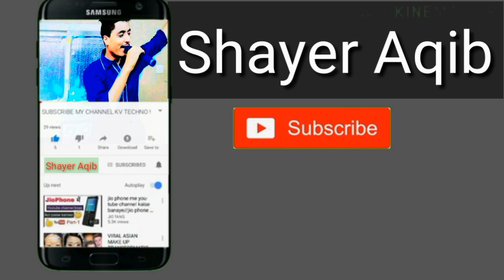Reaction song indian // Reactoin video a big Talent // singing in Two Voice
My Officail page